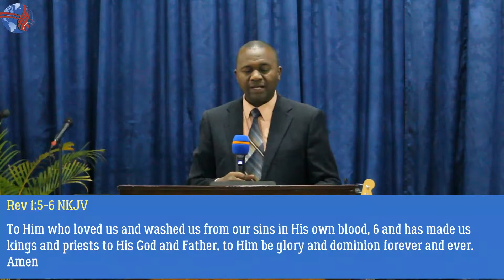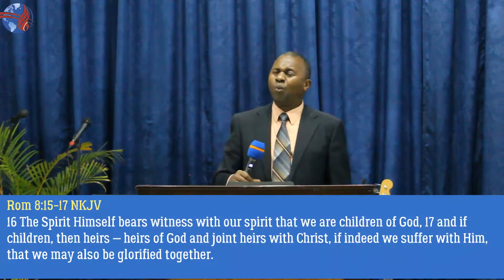Being Overcomers by Pastor Patrick Nyamai, The Door Christian Fellowship Church; Nairobi